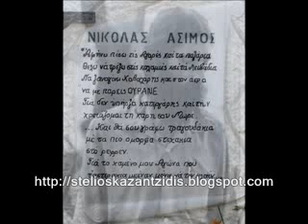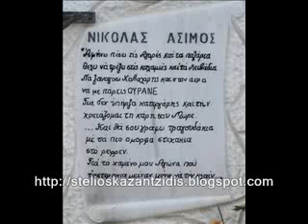Ο φίλος μας - Στέλιος Καζαντζίδης